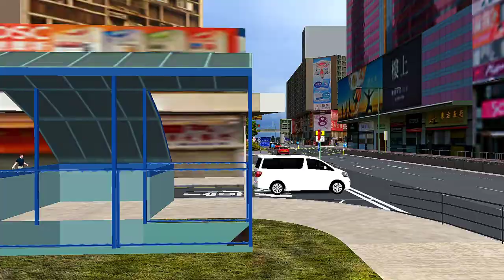[OMSI 2]CTB E500 171 {海怡半島 ~ 荔枝角}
Map:Cross Harbour Project V1(Thx Lau Andrew)
Link:N/A

Bus:CTB E500 8103(Edited by me)
Link:N/A

Laptop SPECS:
MSI GF65
CPU:Intel(R) Core(TM) i7-10750H CPU @ 2.60GHz   2.59 GHz
GPU:GeForce RTX 2060
RAM:24 GB

Sweetfx installed
Terrible Driving :)
THX all makers :))